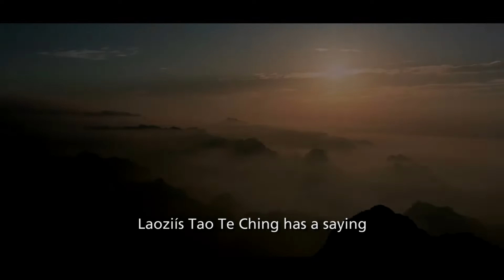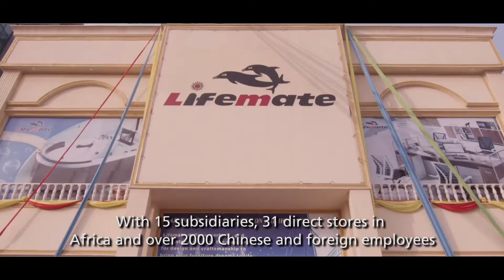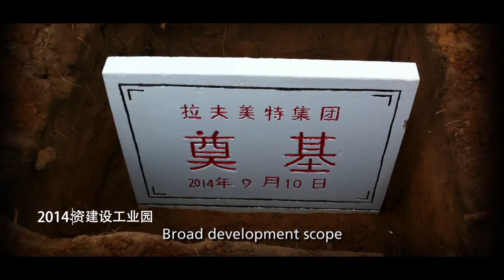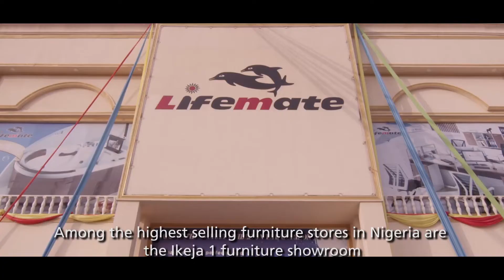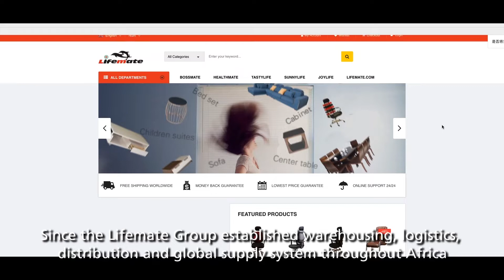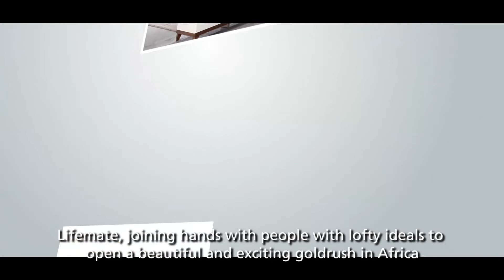About Lifemate Furniture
Lifemate Furniture Nigeria is a company with core competence in manufacturing and marketing of complete Home Furniture, Office Furniture, kitchen cabinets, Sanitary wares, Outdoor furniture, wooden doors, wardrobes, e.t.c.
At Lifemate Furniture Nigeria, we offer high-quality kitchen cabinets that are made using only high-quality materials. These include different wood species such as oak, Liminated wood, Uv material, and Baked paint are available.
Our bedroom collections are sleek, eye-catching, comfortable and modern. The design is stylishly enhanced and richly finished. Our bedroom set includes bed, nightstand, dresser and mirror. Bring home a beautiful bed that you will love for years to come. Also Bars, Barstools and Bar tables Dinning chairs and Bar cabinet are all available in various dimensions.
Our sofa, are made of high-quality Italian leather / Fabric with high elastic springs and high-density foam with centre and side tables.
Among the high-quality furniture products you would find at Lifemate Furniture are computerized steam box and Jacuzzi series with state of art tech and multifunction, simple Bathtub, shower cubicle with power shower, Sanitary wares of toilet seats, and pedestals with durability and beauty.
Our light fittings are the newest modern style of hanging light, modern chromed chandelier, acrylic pendant light, table lamps, and reading lamps.
We produce all hotel case goods including hotel furniture, bedspreads, and hotel restaurant chairs, hotel carpets, hotel lighting, hotel guestroom chairs, and hotel artwork, as well as many other hotel supply products with a full range of hotel Furniture, fixtures and equipment supplies, using the finest quality materials at unbeatable sale prices.
Our office furniture is a whole new world of professional office furniture that will surely rejuvenate your work environment and make it a more profitable place of business. Take a closer look at our modern professional desk for contemporary home offices and professional businesses including law, medical and real estate offices. We're confident you'll think more confidently behind our ergonomically and artistically crafted chief executive office desks.
With our specially made quality furniture products, we have also simplified the purchasing process for you with our online store where you can place an order for your desired item and have them delivered to you at your doorstep. Trust that sounds nice!